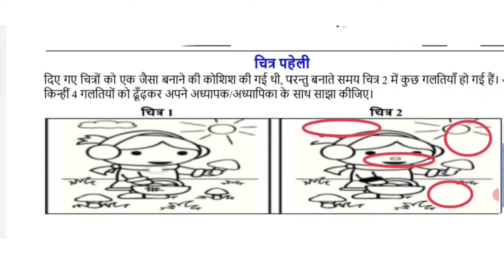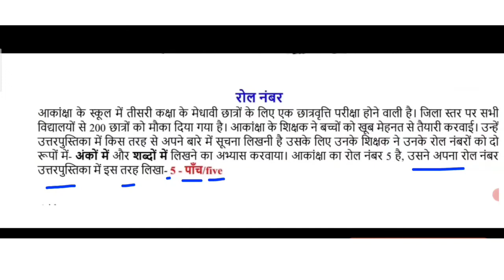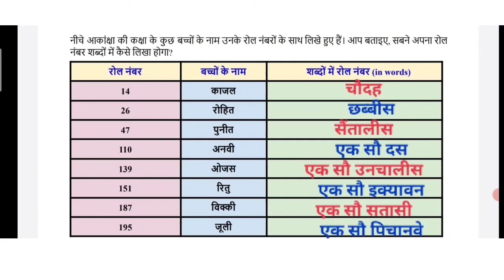Class 3 EDMC/SCERT Reading Campaign Week 3 Worksheet 13 गणित Numeracy Theme Family 01/02/2022 कक्षा3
Class 3 EDMC/SCERT Reading Campaign Week 3 Worksheet 13 गणित Numeracy Theme Family 01/02/2022 कक्षा3@padhoindia630